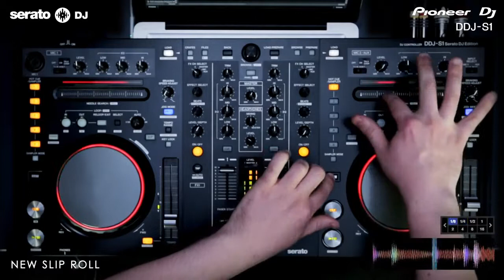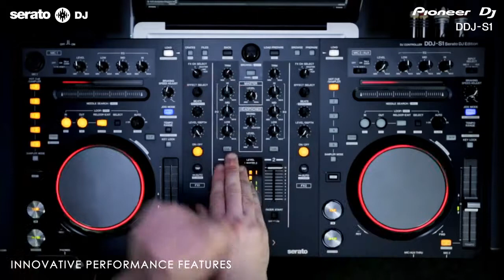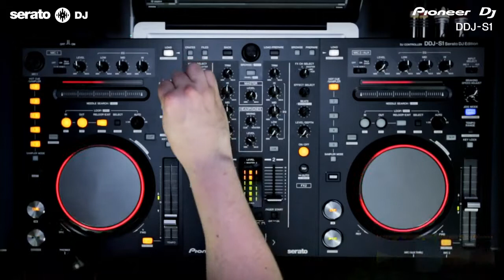DDJ S1 Serato DJ Edition Performance